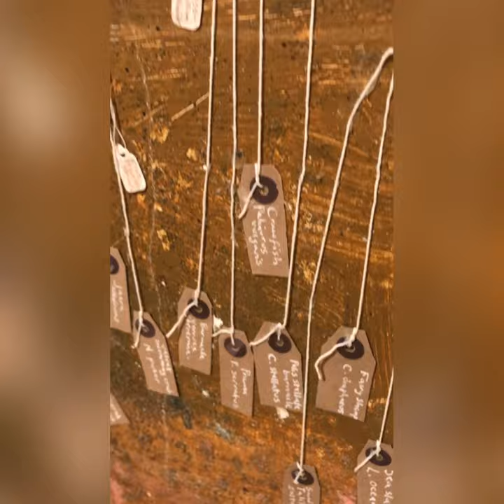Last chance to see: Kurt Jackson ‘Biodiversity’ until 30 June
Kurt Jackson’s ‘Biodiversity’ exhibition is on until 30 June 2021 at Victoria Art Gallery, Bath. Pre booking essential